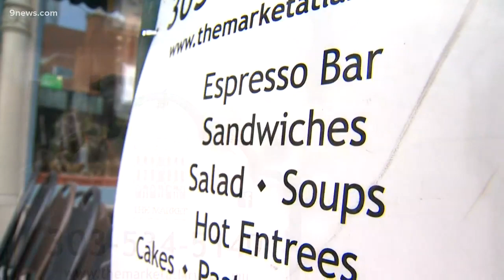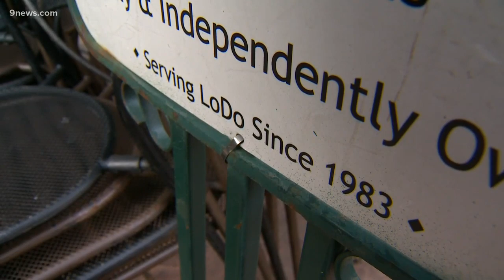The Market at Larimer Square to close after 37 years in business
While The Market officially closed its doors at the end of March, they will move out of the space once Denver’s stay-at-home order is lifted.

9NEWS (KUSA) is located in Denver, Colorado.